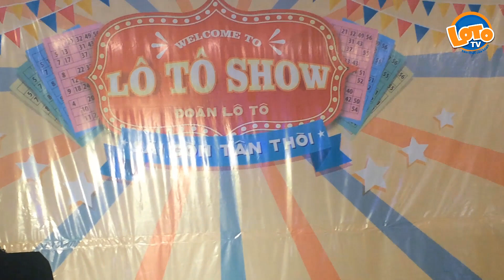Người Bí Ẩn 2018: Yumi, Lộ Lộ, Su Su, 5 Chà, Tâm Thảo ai là người mặc cổ trang đẹp nhất?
Người Bí Ẩn 2018 phiên bản lô tô, giữa Yumi, Lộ Lộ, Su Su, 5 Chà, Tâm Thảo, Nhã Vy, Linh Anh thì ai là người mặc cổ trang đẹp nhất? Các bạn xem và bình chọn nhé.